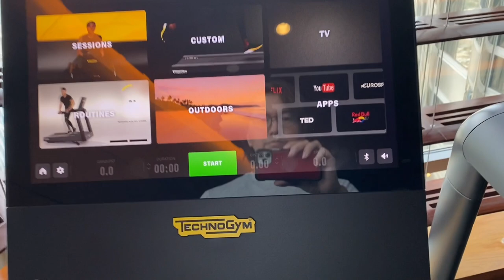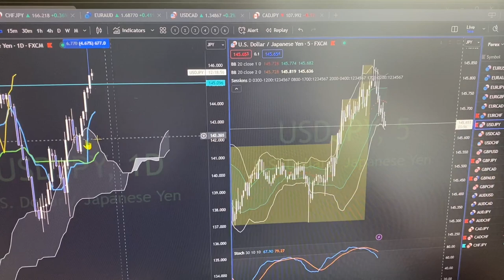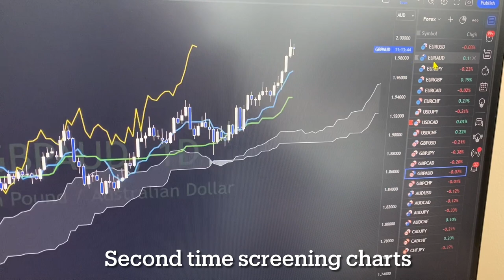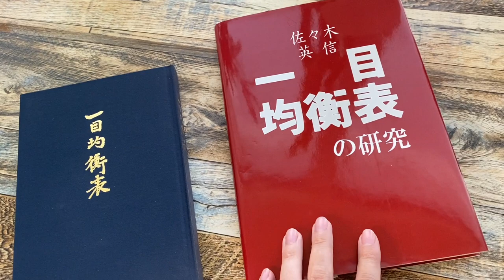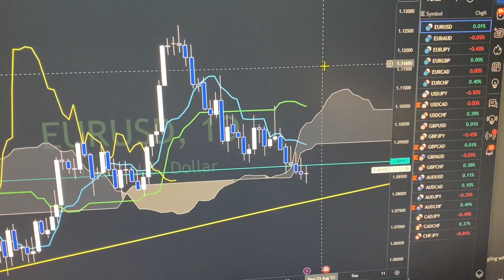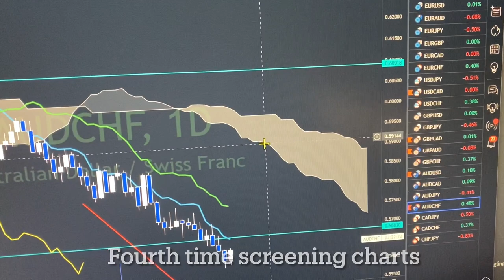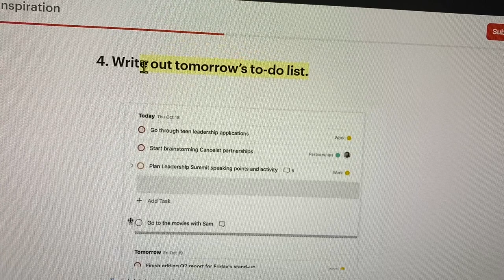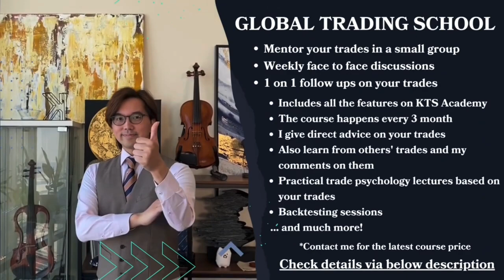A day in the life as a full time Japanese Forex Trader in Dubai. My daily life and trade routines.